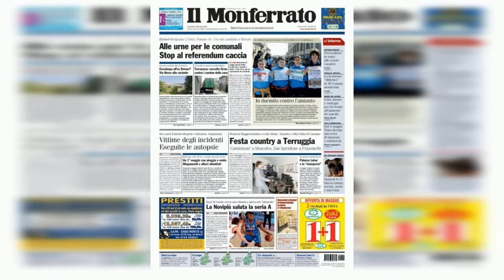REBECCA FERRERI ELIMINATA DA AMICI: IL DRAMMA SUI SOCIAL E IL SOSTEGNO DEI FAN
La ballerina Rebecca Ferreri ha affrontato una sfida inaspettata durante il daytime di Amici, andato in onda il 21 novembre. La sua coach ha deciso di anticipare la sfida con Dandy, causando la perdita della stessa e l'eliminazione dal talent show.

Dopo la trasmissione, Rebecca ha condiviso il suo stato d'animo su Instagram, smentendo voci su un presunto ritiro dal programma. Ha dichiarato di non aver mai pensato di abbandonare il suo sogno nonostante l'eliminazione improvvisa.

Nonostante la delusione, la ballerina ha ricevuto un grande sostegno dai suoi fan, che credono fermamente nel suo talento e nel suo futuro brillante. Rebecca ha espresso gratitudine per il supporto ricevuto e ha manifestato la determinazione a continuare a perseguire il suo sogno.

Il futuro di Rebecca potrebbe essere influenzato dalla sua resilienza e dalla sua determinazione a non arrendersi di fronte alle difficoltà. La ballerina ha espresso il desiderio di rivedere i suoi compagni di viaggio al serale e di continuare a coltivare la sua passione per la danza.